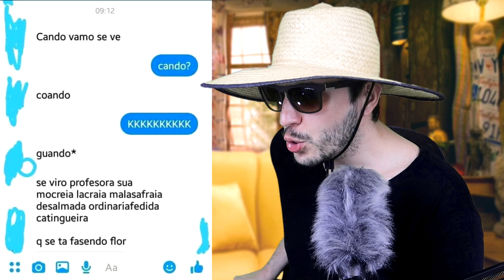O QUE ACONTECEU COM ESSA REDE SOCIAL?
▶Seja membro do canal, vire um VIAJANTE DO SOFÁ e ganhe benefícios exclusivos:

▶ Viajando no sofá é um canal de entretenimento, que envolve personagens, curiosidades, humor, games, reacts, desafios e fake entrevistas no formato podcast com o Tio Luci.

Se quiser dar aquele likenho maroto e se inscrever é noix!